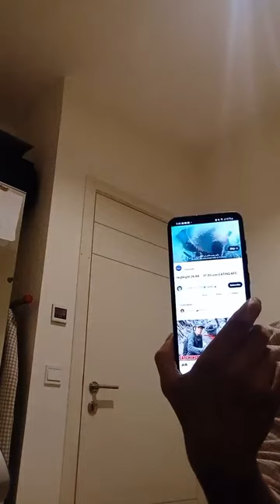Zol Jordan tv👑team salute👑 short update lang po sapat na❤️